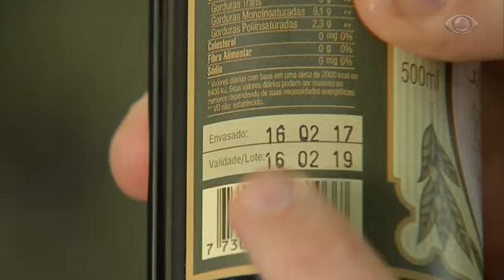Saiba tudo sobre o consumo do azeite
Entrevista com Patricia Galasini falando sobre Azeites no Programa Dia a Dia na Band